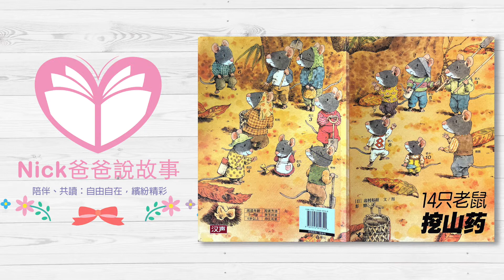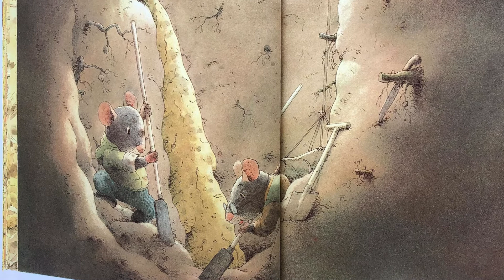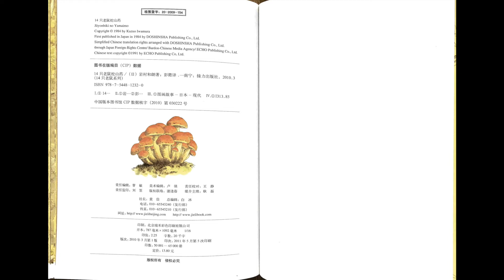【 14隻老鼠挖山藥】故事｜親子共讀｜繪本｜家庭關係｜自然觀察｜幼兒｜生活體驗｜同甘共苦｜老鼠｜挖山藥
* 作者：岩村和朗
* 譯者：漢聲雜誌
* 出版社：英文漢聲
「十四隻老鼠」以家族三代老鼠大家庭為主角，系列圖畫書包括：
　　「大搬家」──家族尋找美好環境、合力蓋家屋。
　　「吃早餐」──家族一起在大自然裡尋找食物。
　　「挖山藥」──在秋天裡尋找足以過冬的糧食。
　　「過冬天」──冬日大雪紛飛，家族自己製造玩具、尋樂趣。
　　「去春遊」──冬去春來，萬物生發，是家族郊遊踏青，認識野生動植物的最好時機。
　　「洗衣服」──夏日炎炎，家族合作到河邊洗衣服，從工作中反而享受到了無限清涼。
　　「賞月」──中秋滿月，家族攜祭品食物，上了高樹賞月，美好的圓月象徵老鼠以辛勞換得的美滿家庭生活。
　　「秋天進行曲」──家族在秋天的森裡頭玩捉迷藏，並尋找食物。
　　「搖籃曲」──黃昏後，洗個熱水澡，家族共進晚餐，在溫馨的氣氛中進入甜美的夢鄉。
　　「蜻蜓池塘」──十隻小老鼠同遊蜻蜓池塘，共享歡樂的夏日時光。
　　「種南瓜」──兄弟姊妹同心齊力開墾南瓜田，享受南瓜豐收的成就與喜悅。
　　「搗年糕」──家族分工合作搗年糕，歡喜迎接新年到來……

作者岩村和朗對大自然熟悉、並且觀察入微，「十四隻老鼠」系列籠罩在春夏秋冬季節變遷的美景中。讀者大可以從圖畫中分辨不同季節動植物生態，不知不覺學會了自然觀察。
　　十四隻老鼠三代同堂，年齡個性能力都不同。他們一起為生活團結合作，各自發揮特長、互相照顧，不只克服種種困難，並達成和諧美滿的家庭生活。這種不畏生活艱難、勇於自己動手，熱愛自己家庭的態度，是現代都市兒童的最佳教育。

如果頻道內容有侵犯到您的權益，請與我聯系^_^。